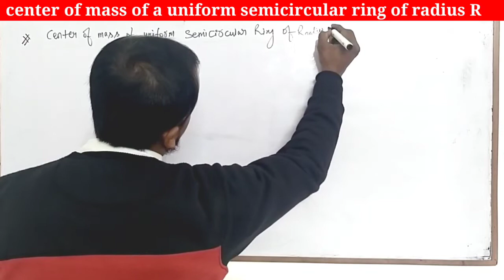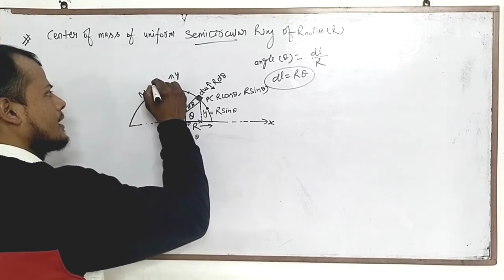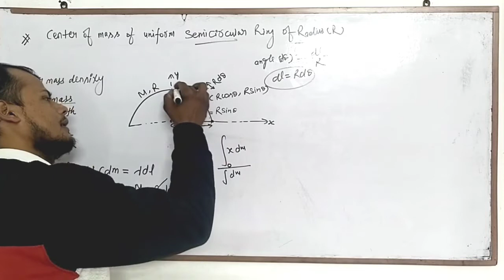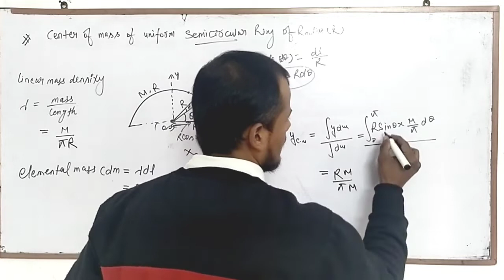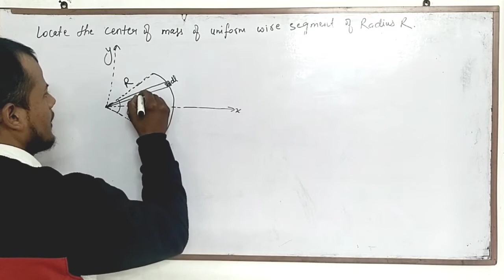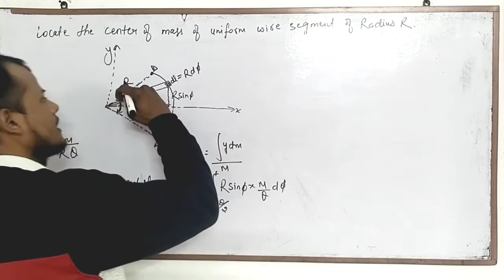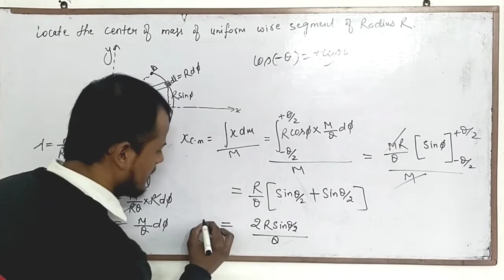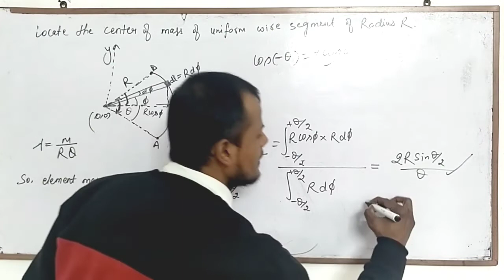Center of Mass 4 | COM of Continuous Bodies | COM of Semicircular Ring | COM of Wire Segment (Arc)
It is useful to note that the mass-center is a fixed property for a given rigid body (e.g. with no slosh or articulation), whereas the center-of-gravity may, in addition, depend upon its orientation in a non-uniform gravitational field. In the latter case, the center-of-gravity will always be located somewhat closer to the main attractive body as compared to the mass-center, and thus will change its position in the body of interest as its orientation is changed.
The center of mass is a position defined relative to an object or system of objects. It is the average position of all the parts of the system, weighted according to their masses.
For simple rigid objects with uniform density, the center of mass is located at the centroid. For example, the center of mass of a uniform disc shape would be at its center. Sometimes the center of mass doesn't fall anywhere on the object. The center of mass of a ring for example is located at its center, where there isn't any material.
✅The center of gravity is the point through which the force of gravity acts on an object or system. In most mechanics problems the gravitational field is assumed to be uniform. The center of gravity is then in exactly the same position as the center of mass. The terms center of gravity and center of mass tend to often be used interchangeably since they are often at the same location
.✅Importance of Centre of Mass
The Centre of Mass of a system is that one point where any uniform force is acted upon the object. It is important to find the Centre of Mass of objects as it makes it easy to solve the Mechanics’ problems in order to describe the Motion of complicated and oddly shaped objects. While doing calculations, we assume that all the Mass of an oddly-shaped object is concentrated in a tiny object that is located at the Centre of Mass, and this tiny object that we have assumed is known as the point Mass.
✅The terms "center of mass" and "center of gravity" are used synonymously in a uniform gravity field to represent the unique point in an object or system which can be used to describe the system's response to external forces and torques. The concept of the center of mass is that of an average of the masses factored by their distances from a reference point. In one plane, that is like the balancing of a seesaw about a pivot point with respect to the torques produced.
✅The law of conservation of momentum predicts that for any system not subjected to external forces the momentum of the system will remain constant, which means the center of mass will move with constant velocity. This applies for all systems with classical internal forces, including magnetic fields, electric fields, chemical reactions, and so on. More formally, this is true for any internal forces that cancel in accordance with Newton's Third Law.[11]

In the study of the dynamics of aircraft, vehicles and vessels, forces and moments need to be resolved relative to the mass center. That is true independent of whether gravity itself is a consideration. Referring to the mass-center as the center-of-gravity is something of a colloquialism, but it is in common usage and when gravity gradient effects are negligible, center-of-gravity and mass-center are the same and are used interchangeably.

Class:11th Subject: Physics

Chapter: Systems of Particles

Topic Name: Concept of Centre of Mass
✅Even the centre of gravity lies at the midpoint of the rod. In other words, the whole of the weight of the rod acts through its middle point.

Center of Mass Video Lecture of Physics for III-JEE Main and Advanced by SALAM Sir. Salam Sir is known for his focused and simplified JEE teaching to bring to students an easy and analytical methodology towards JEE Main & Advanced.

IIT AND MEDICAL ACADEMY YouTube Channel & get notification of Latest Uploaded Video Lectures.
Thank..